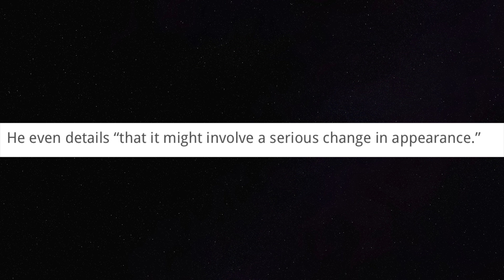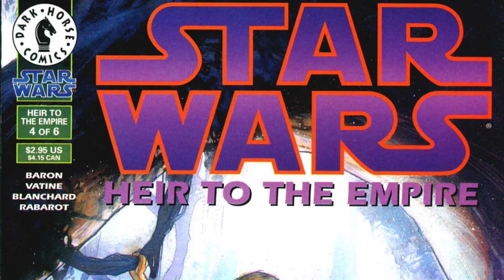Robert Downey Jr. Rumored For Possible Villain Role In The Mandalorian!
Multiple rumors detail that Robert Downey Jr. is rumored for a possible villain in The Mandalorian timeline of shows.